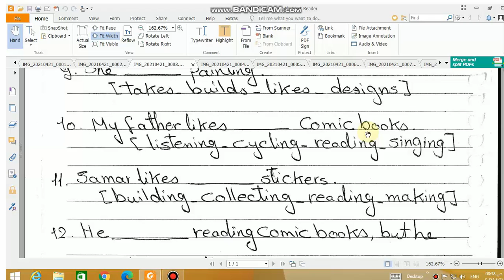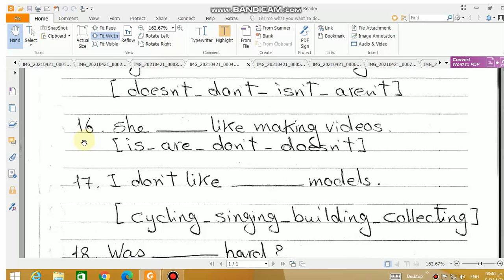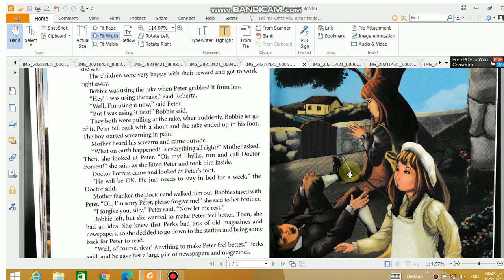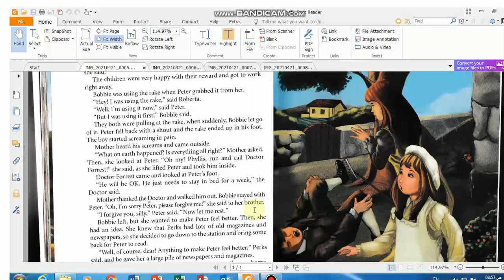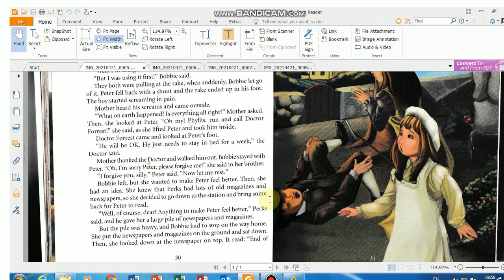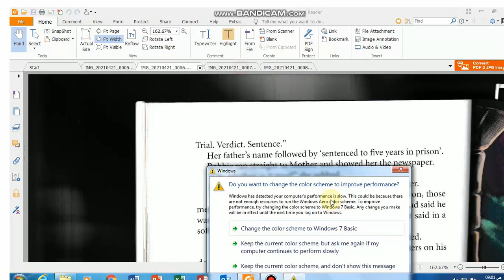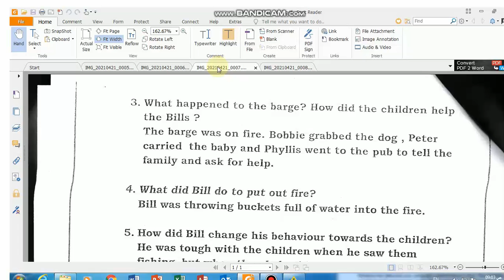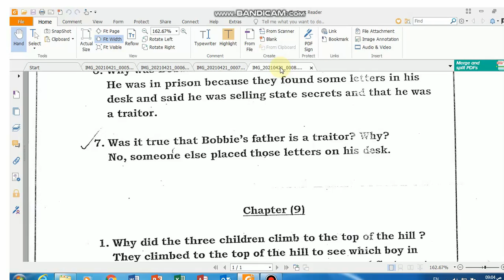primary5 revision time for english units 9,10 + story ch 8